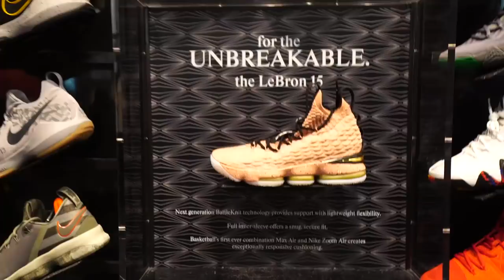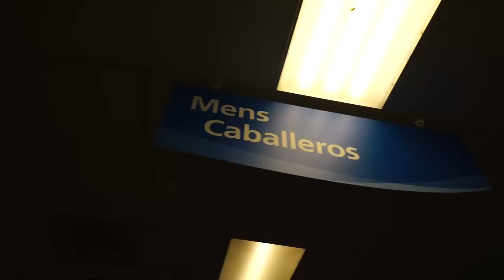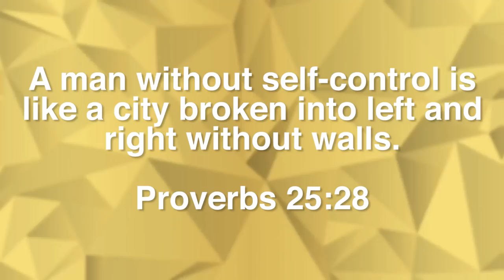ROSS VS FOOT LOCKER! (BANG FOR YOUR BUCK!)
WHICH GIVES YOU THE BETTER DEAL FOR YOUR MONEY, ROSS DRESS FOR LESS DISCOUNT STORE OR FOOTLOCKER RETAIL STORE IN THE MALL? Today we talk Air Jordans, Yeezys, Ultra boosts, and sneakerheads.
What's good Legit Nation! I am a 20 year old kid living in San Antonio, Texas grinding and working harder each day to make my dreams become a reality of becoming the biggest latino influencer. With God and my family and friends by my side, nothing will be able to stop us. Let's get it Legit Nation!